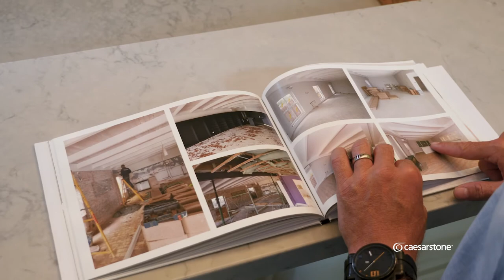At Home with Jean & Marlie de Villiers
What does rugby and kitchens have in common? We spoke to South Africa's popular ex-Springbok rugby captain Jean de Villiers and his wife Marlie on their home renovations and life in their kitchen. Increasing the investment on their property, they installed Caesarstone in the bathrooms, kitchen and bar area for a luxurious and hardworking finish.